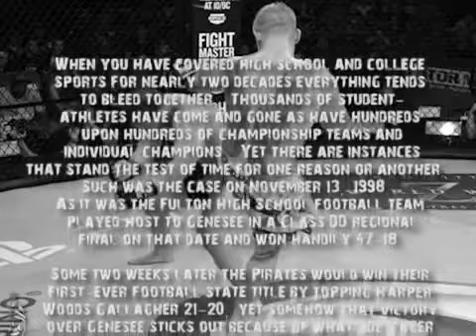ALLSTARMMA Joe Yager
ALLSTARMMA